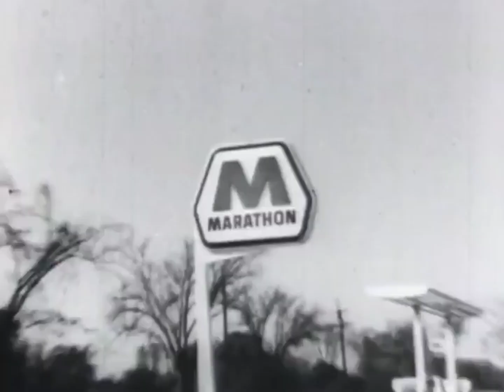Marathon Gas – Jim’s Red Book – the Jim Henson Company (FHD, 60FPS)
Credit to The Jim Henson Company